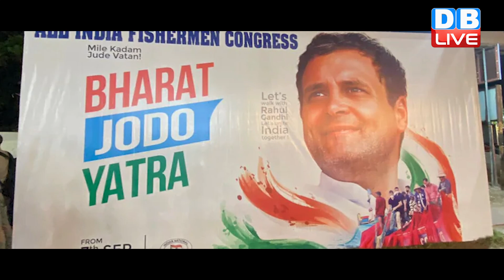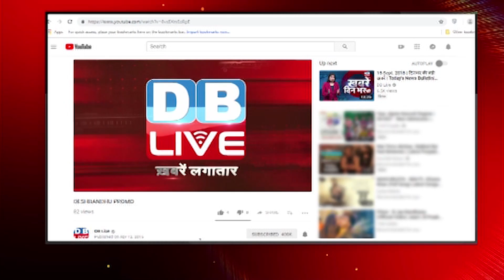Kanhaiya Kumar का BJP पर तीखा हमला | सत्ता के लिए थी BJP की रथ यात्रा- Kanhaiya | Kanyakumari